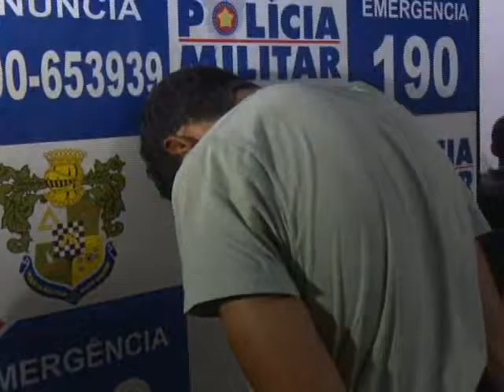31/12/15 Homem é preso após atirar para o alto no bairro Santa Maria